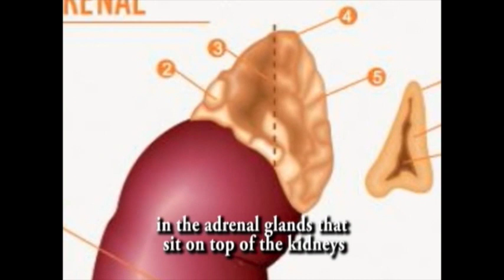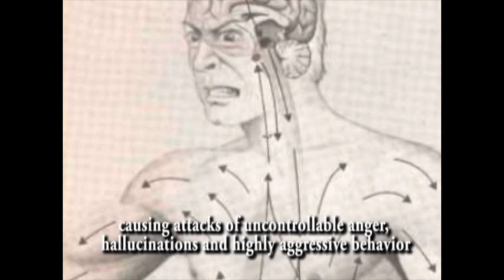Dr. Jose R. Mackliff explains the Results after the BEAM Surgery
This short video clearly explains the miraculous changes that take place after the BEAM surgery and the process of schizophrenia.

A better English narrated version is included in my documentary film, A Life Worth Living - Solution to Schizophrenia.